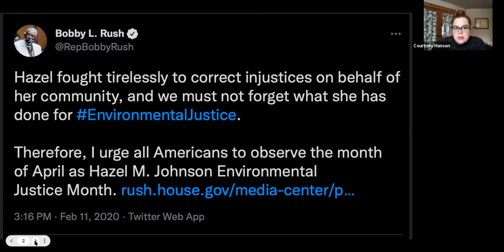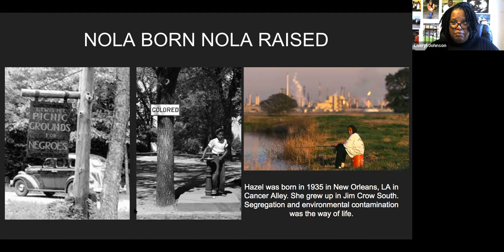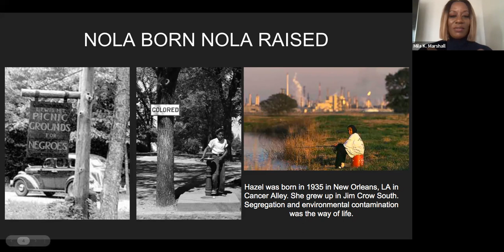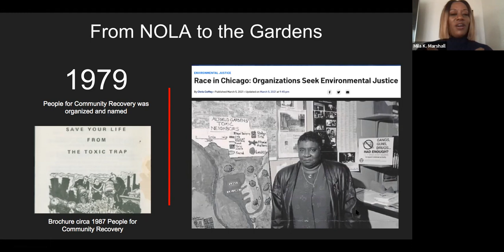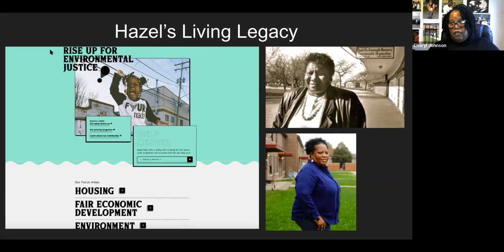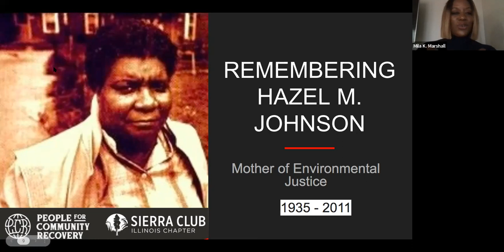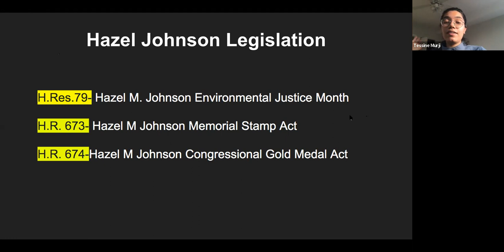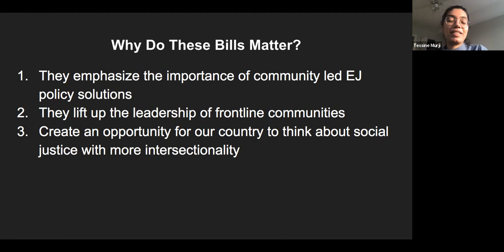Hazel Johnson Black History Month Celebration with Sierra Club Illinois Chapter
Learn about Hazel’s legacy as the Mother of Environmental Justice and about the impact she made in her communities and our country.